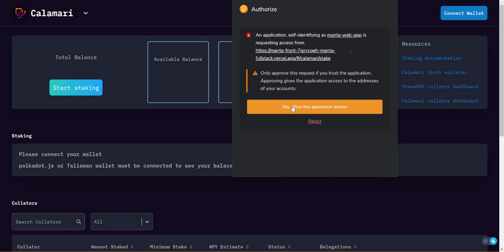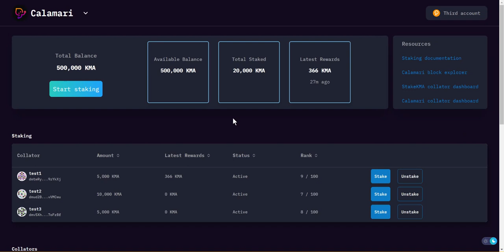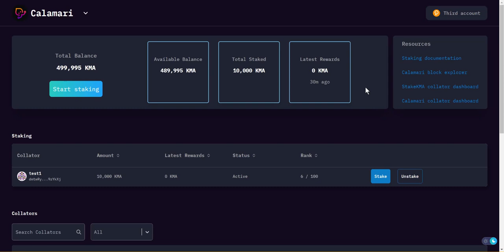$KMA On-chain Staking Tutorial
On-chain staking is live on Calamari Network, and we are making it as easy as possible to vote and delegate $KMA to your favorite collators on our Kusama parachain. In this video, Product Manager Mike (aka, "MantaMike") goes through using the Calamari staking dApp.

Video Chapters
- 00:08 What is staking?
- 00:48 $KMA Staking dApp: Connecting to the Wallet
- 01:06 $KMA Staking dApp: Overview Section
- 01:38 $KMA Staking dApp: Collators Section
- 02:45 $KMA Staking dApp: The "Stake" Section
- 03:40 $KMA Staking dApp: Updated Dashboard After Staking